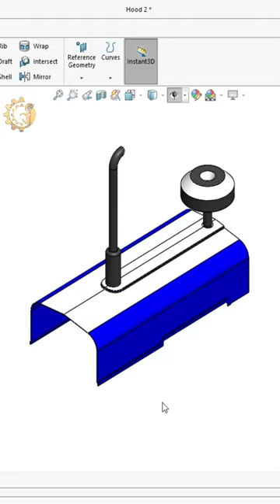Tractor Hood Part